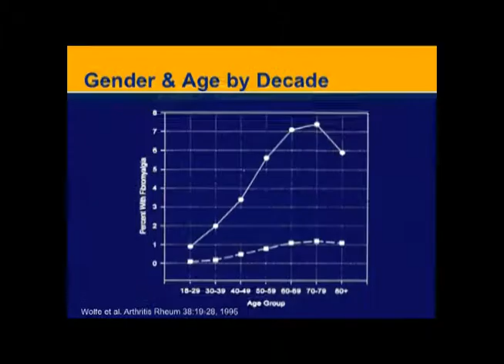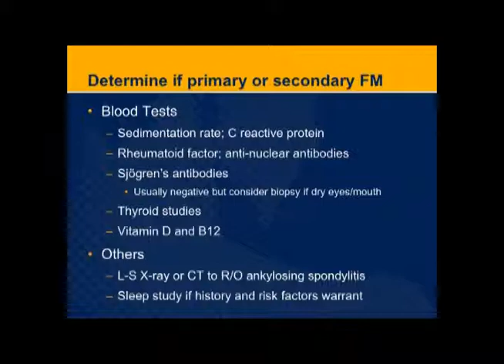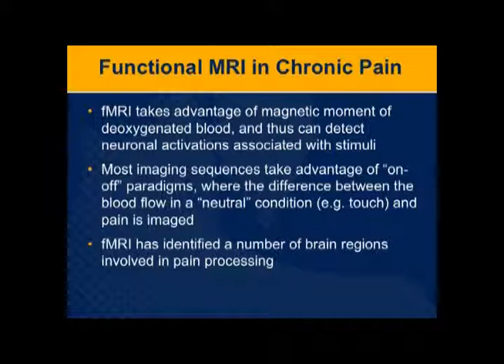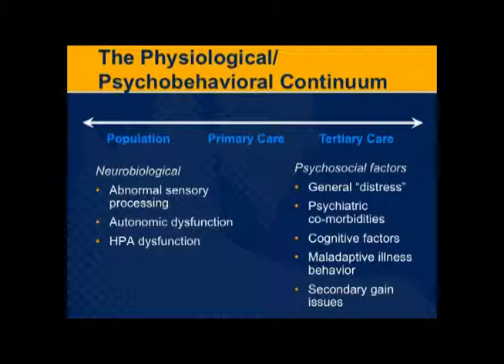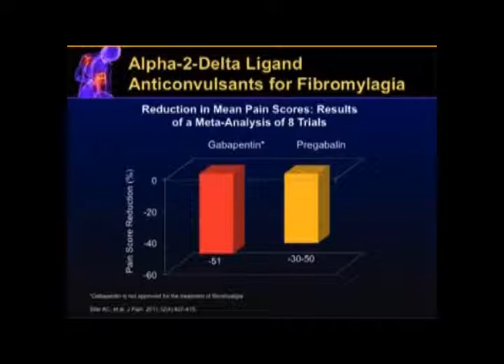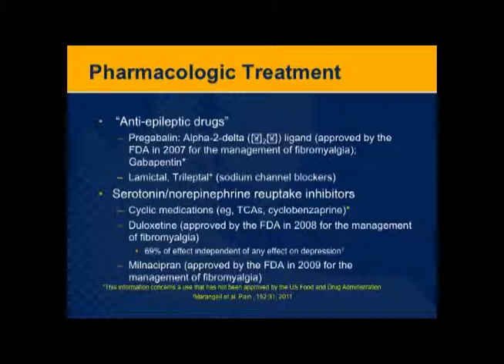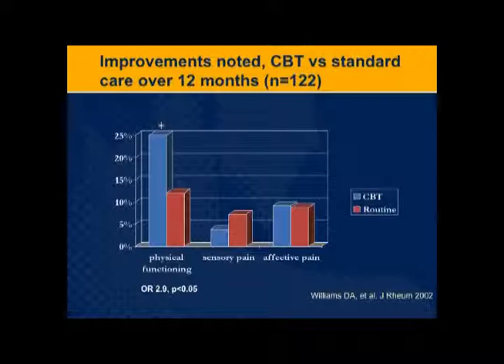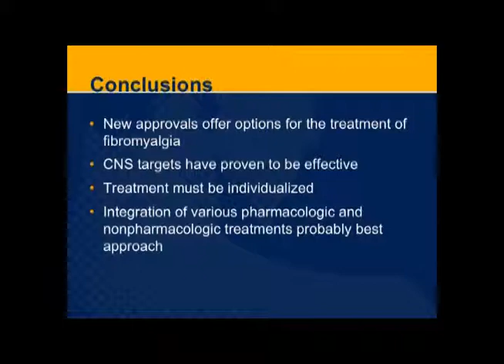Fibromyalgia: Epidemiology, Assessment and Treatment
Benjamin Natelson, MD, Director, Pain and Fatigue Study Center, Department of Pain Medicine and Palliative Care, Beth Israel Medical Center, New York, NY. Professor of Neurology, Albert Einstein College of Medicine, Bronx, NY.

Lecture presented on 1/18/12.